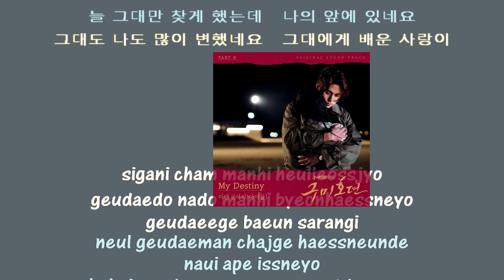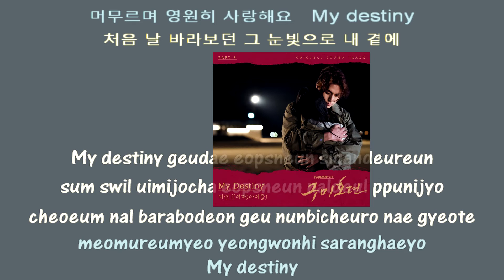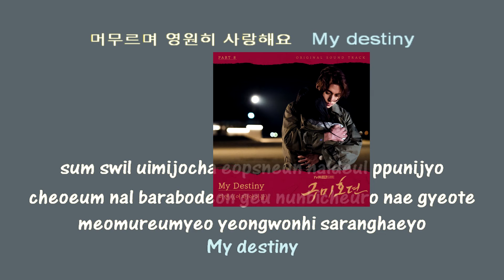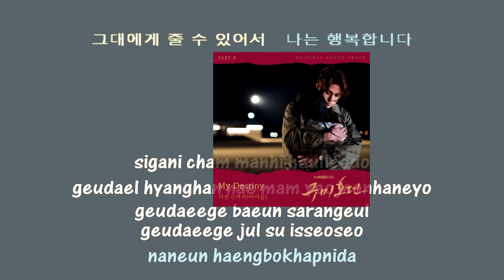미연 Miyeon My Destiny instrumental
[구미호뎐 OST Part 8] 미연 (Miyeon) ((여자)아이들) - My Destiny M/V